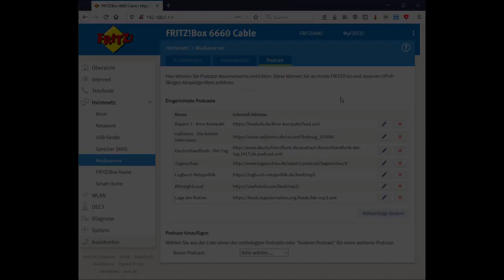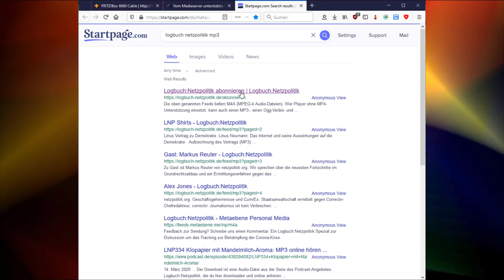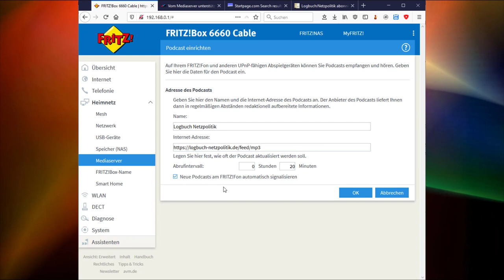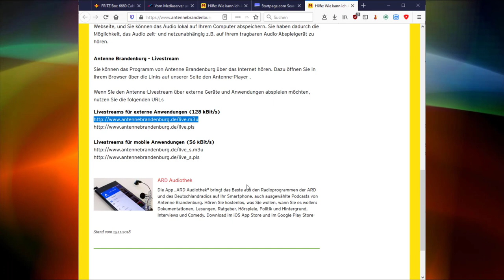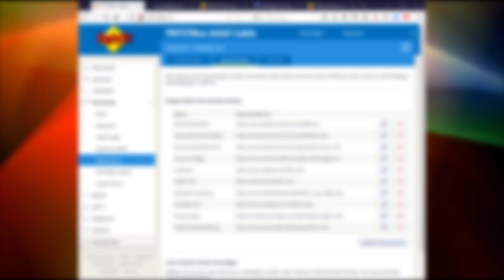Podcast und Radio hören mit dem Fritz!Fon C6 und C5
Fritz!Fon C6 (Werbung)
Eine Benachrichtigung bei neuen Episoden ist ebenfalls möglich. In dieser Anleitung zeige ich die Einrichtung von Radio und Podcast Streams über den AVM Media Server.